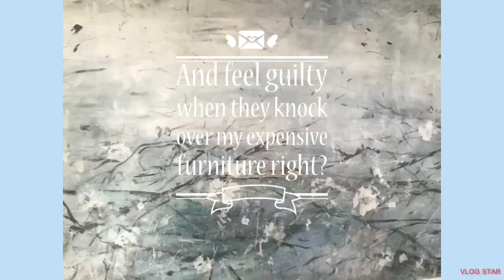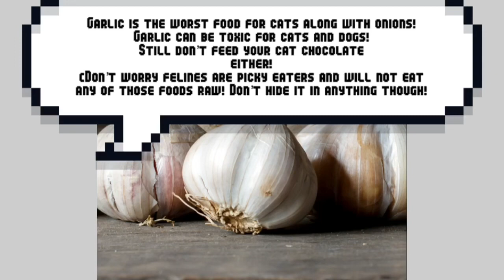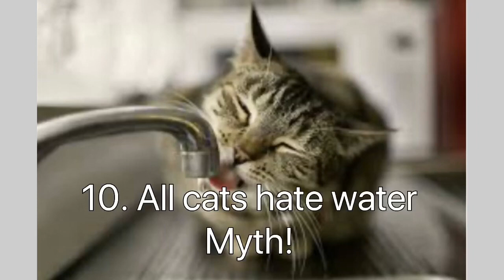10 Myths About Cats You Didn’t Know Were FAKE!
Hello! 🤗
Thank you for clicking on this video! This video debunks 10 cat myths most people don’t know are fake! Thank you so much everyone for your support! ❤️
                                                                              Translations
こんにちは！ 🤗
このビデオをクリックしていただきありがとうございます！このビデオは、ほとんどの人が偽物であることを知らない猫の神話を10度明らかにしています。

Hallo! 🤗
Danke, dass du auf dieses Video geklickt hast! Dieses Video entlarvt 10 Katzenmythen, von denen die meisten Menschen nicht wissen, dass sie gefälscht sind! Vielen Dank an alle für Ihre Unterstützung! 皆様のご支援、誠にありがとうございました！ ❤️
Hola! 🤗

¡Gracias por hacer clic en este video! ¡Este video desmiente 10 mitos sobre gatos que la mayoría de la gente no sabe que son falsos! ¡Muchas gracias a todos por su apoyo! ❤️